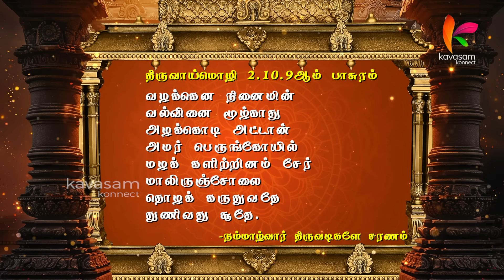திருவாய்மொழி 2.10.9-ஆம் பாசுரம் l Thiruvaimozhi 2.10.9 l Epi 125 dddp l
Song rendition Smt Swetha Varadaprasath

கோபிகைகள்மீது காட்டும் அன்பை போல்
நம்மாழ்வாரை காப்பது போல்
எங்களை காப்பாரா பகவான்?

அழகர் மலையை நோக்கிய பாதை என்பது
வைகுண்டத்தை நோக்கிய அர்ச்சிராதி மார்க்கம் மாதிரி

திருவாய்மொழி 2.10.9ஆம் பாசுரம்

வழக்கென நினைமின்
வல்வினை மூழ்காது
அழக்கொடி அட்டான்
அமர் பெருங்கோயில்
மழக் களிற்றினம் சேர்
மாலிருஞ்சோலை
தொழக் கருதுவதே
துணிவது சூதே.
-நம்மாழ்வார் திருவடிகளே சரணம்